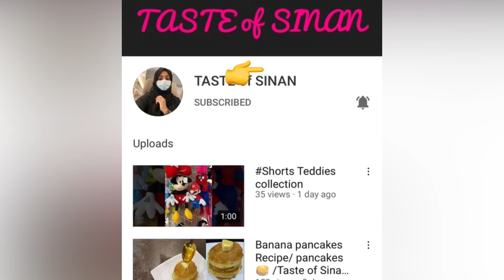Homemade Chicken Nuggets Recipe/ചിക്കൻ നഗറ്റ്സ്/Chicken Nuggets Recipe in Malayalam/ Epi:49